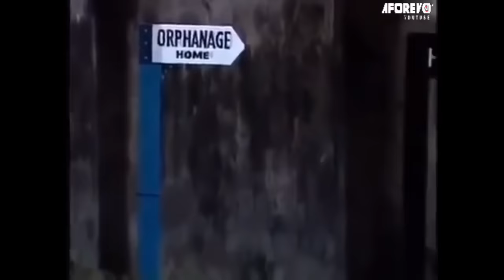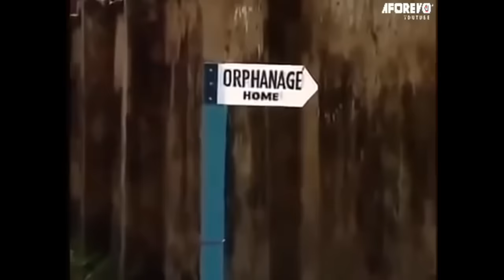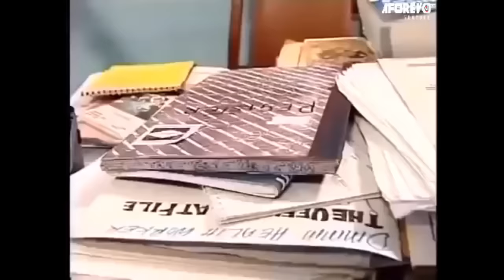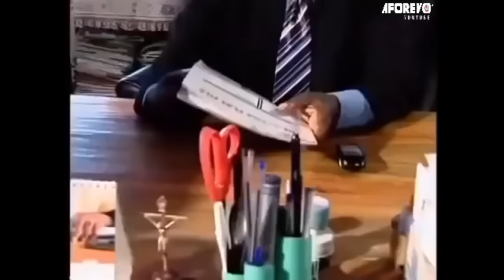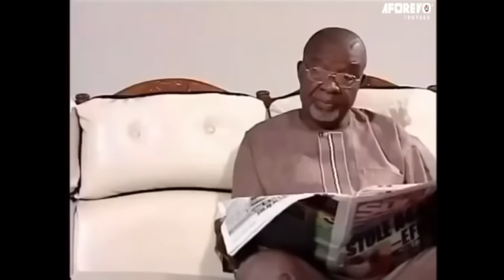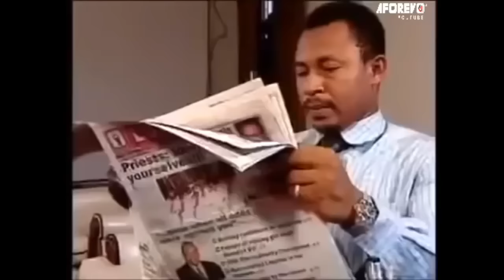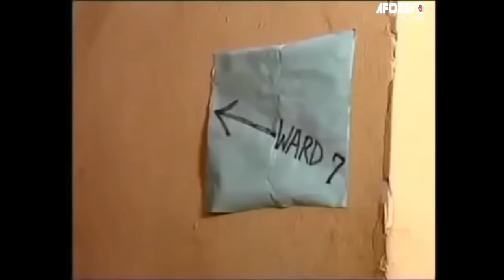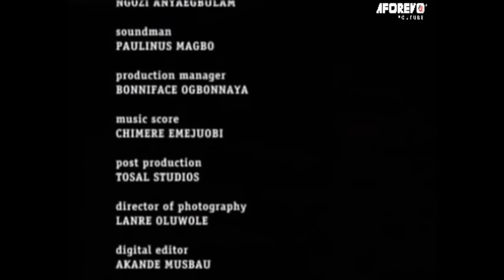If This Sad True Life Story Doesn't Touch You To Praise God Then Nothing Will - A Nigerian Movie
This Nigerian movie is about Mercy Johnson who plays the role of Uluma who lost both parents and is sent to the city to stay with her uncle who in turn ends up sleeping and impregnating her. Watch how this plays out.

A Nigerian movie starring: Mercy Johnson